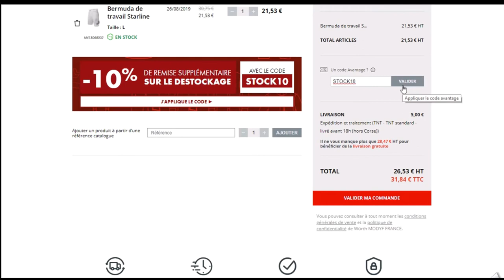Code promo Modyf vérifié en vidéo